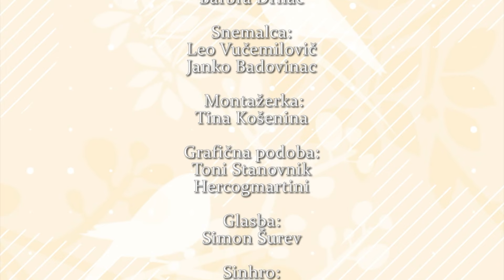PARADA PLESA (DANCE PARADE) 22. 10. 2024 Zala Hauptman & Franci Nik Visnovič & MTP & Edward Clug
V Paradi plesa spoznajte temperamentno ljubljansko mariborsko plesno zvezo, ki tekmuje na polju športnega plesa. Zala Hauptman in Franci Nik Visnovič sta aktualna državna prvaka v kombinaciji desetih plesov v kategoriji starejših mladincev. Trio MTP- Matevž Česen, Tian Ćehić in Petra Ravbar je že četrto leto zapored organizirali poletni plesni seminar Summer Dance Intensive na katerem je buhtelo od plesne energije. Umetniški direktor mariborskega baleta Edward Clug pa napoveduje novo sezono v znamenju baleta Plameni Pariza in Edwardovega projekta Cluster. Parada plesa, ker je dan s plesom odličen dan!